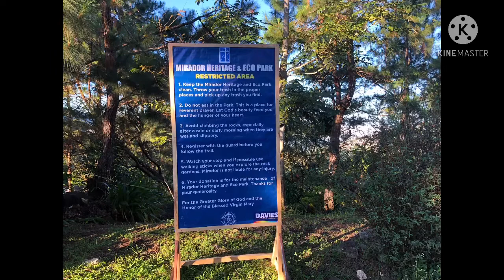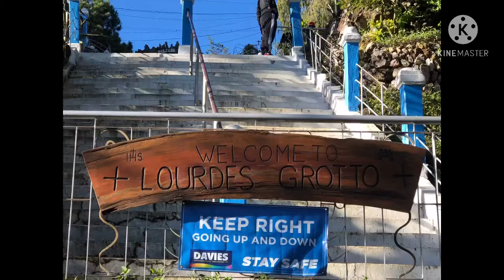Mirador Heritage & Eco Park (New Tourist Spot in Baguio City)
What’s inside the Heritage and Eco Park

👉 Rock Gardens
👉 Arashiyama Bamboo Grove
👉 Peace Memorial
👉 Sunset View
- Japanese gate called torii

👉 Lourdes Grotto

Transportation
👉 Lourdes-Dominican Jerpney
👉 Taxi and private car

Entrance Fee
👉 Php50.00 per head

Opening Time
👉 6:00AM- 6:00PM

Timestamp
0:00-Intro
0:03-Mirador Entrance
0:09- Japanese gate called torii
0:14-like,comment and subscribe
0:26-Sunrise @ Mirador Heritage